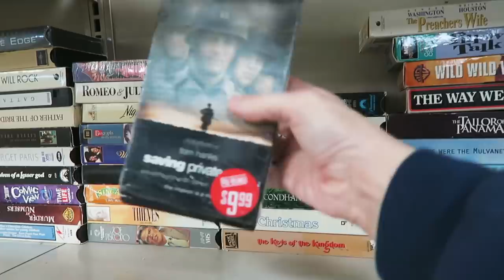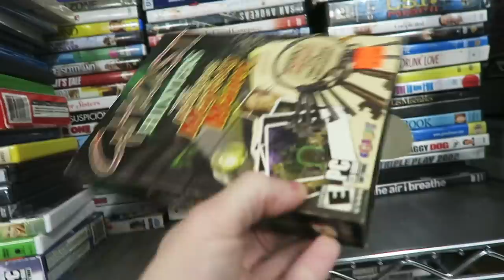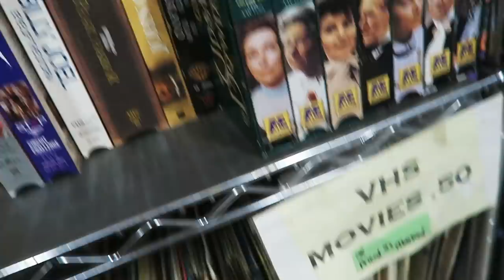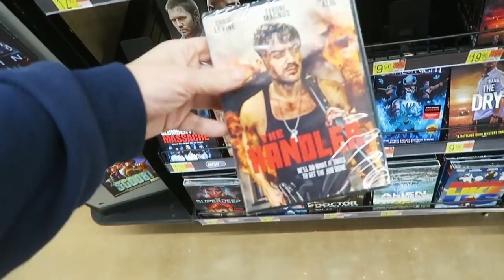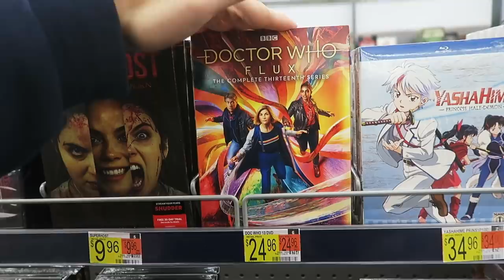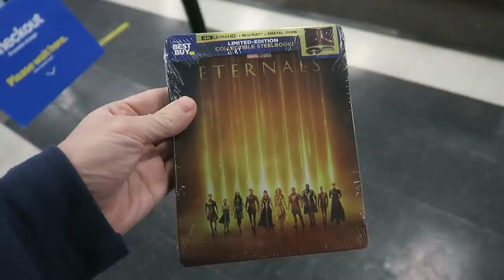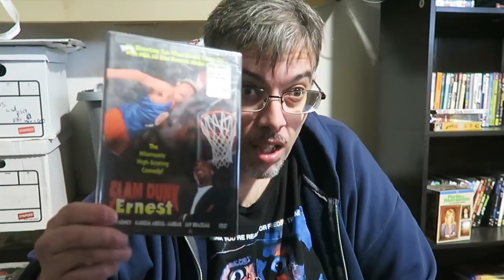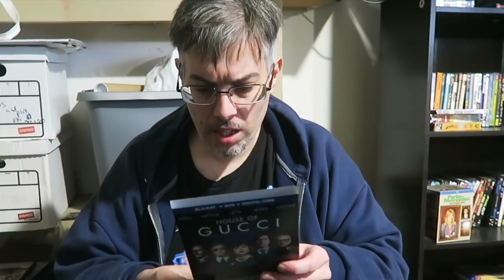Hoarding Up - In The Cold & Snow !!!